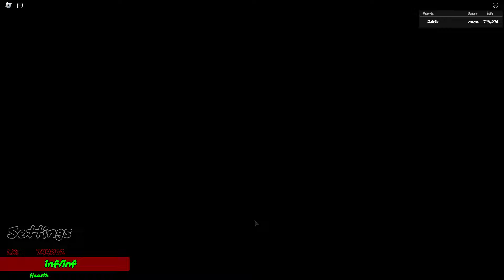Killstreak Swords V4 | How to get the Solar Piece Badge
New badge woww
Look in their discord server to see where the island is, I have a picture of the sea having the Mysterious Island. Ask me to show you the picture, and I will show you it.